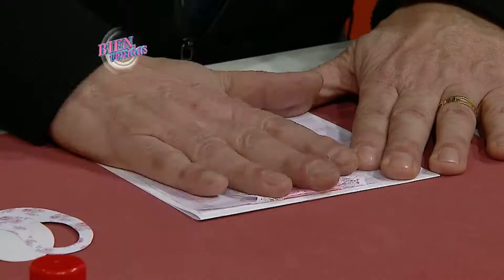Jorge Rubicce - Bienvenidas TV en HD - Crea una tarjeta romántica para el primer añito.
Jorge Rubicce crea una tarjeta romántica para el primer añito.